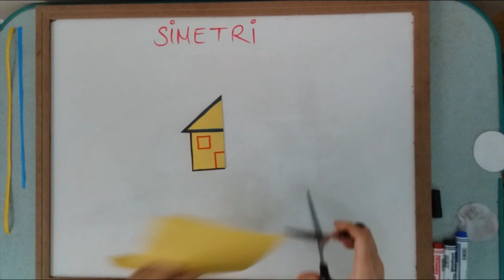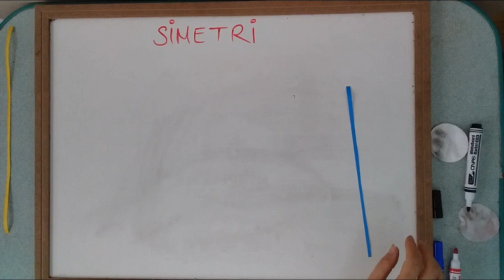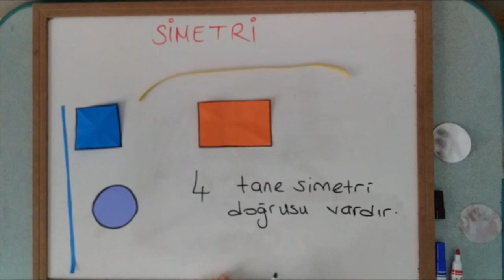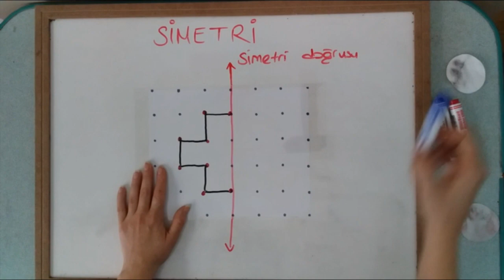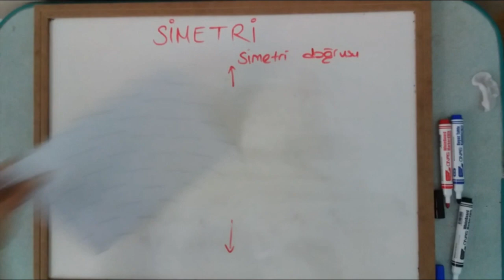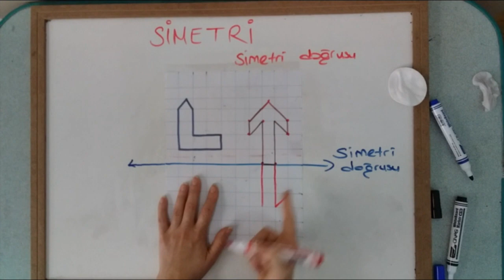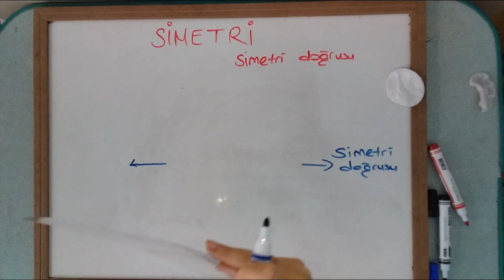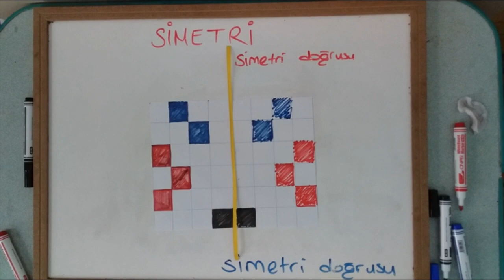3. Sınıf - 4. Sınıf Simetri